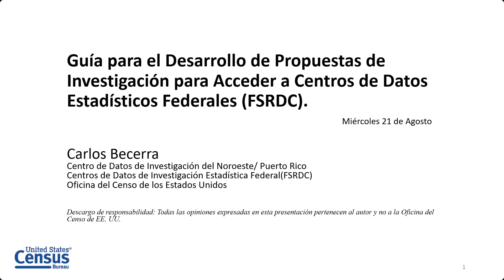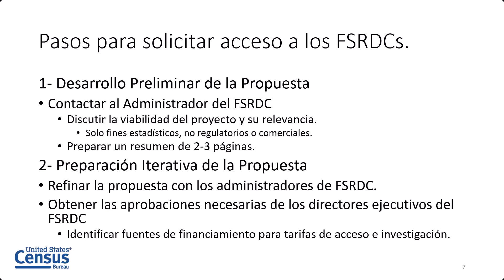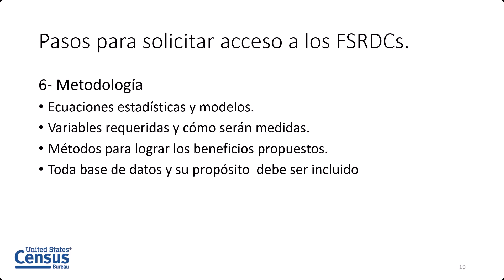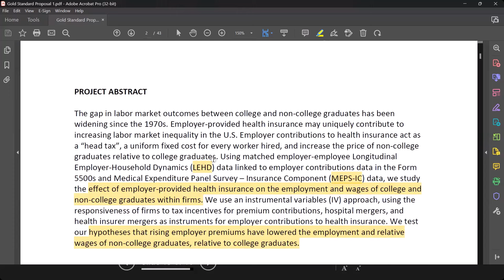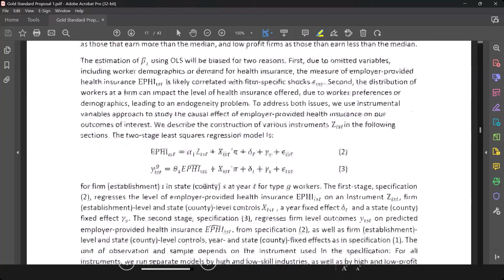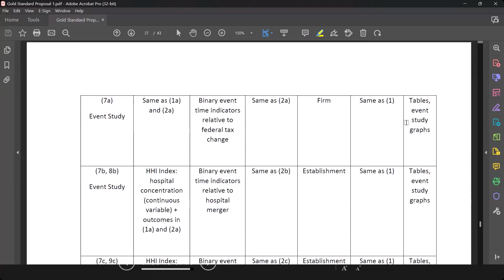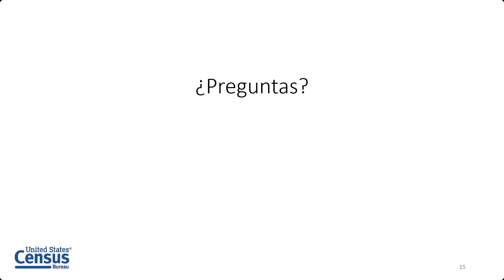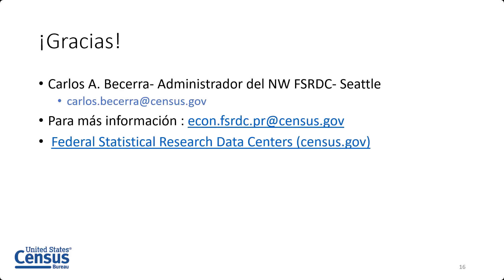Centro de microdatos en Puerto Rico (FSRDC): ¿Qué debo incluir en mi propuesta de investigación?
El FSRDC es una asociación entre agencias federales e instituciones de investigación, para proveer un ambiente seguro que apoye las investigaciones brindando acceso a microdatos restringidos y protegiendo la confidencialidad de los respondedores. En este seminario web se profundizará sobre la creación de propuestas y los elementos necesarios que se deben incluir para someter propuestas al FSRDC. Además, se presentarán ejemplos de propuestas que han sido aprobadas.

Orador del seminario: Carlos Becerra
Biografía: Carlos Becerra es el administrador del Centro de Datos de Investigación Estadística Federal del Noroeste (NWFSRDC) en la Universidad de Washington. Carlos tiene una Maestría en Ciencias concentrada en Desarrollo Comunitario de UC Davis, donde también realizó su doctorado en Geografía. Su investigación se centra en la intersección entre inmigración, desigualdad socioeconómica y racialización en Estados Unidos. Tiene experiencia en el uso de datos decenales del Censo, Encuesta de la Comunidad (ACS) y la Encuesta de población actual (CPS), a través de IPUMS Sistema Nacional de Información Geográfica Histórica (NHGIS) y la interfaz de programación de aplicaciones (API) del Censo; además de las varias bases de datos restringidas del Centro de Datos de Investigación Estadística Federa (FSRDC, por sus siglas en inglés).

A Carlos le apasiona la difusión del conocimiento y comparte la creencia central del Censo de que la toma de decisiones basada en datos es un componente clave para que se produzca un cambio social positivo. Como administrador del FSRDC, Carlos presta especial atención a las estrategias de divulgación para atraer investigadores de grupos subrepresentados dentro y fuera del mundo académico para que disfruten de los beneficios de acceder a la gran cantidad de datos disponibles en los FSRDC.

Orden del día:
En este seminario web se profundizará sobre el proceso de presentar propuestas al FSRDC. Además, se darán ejemplos de propuestas ya aprobadas.

census.gov/academy

For more materials related to this webinar, please visit us